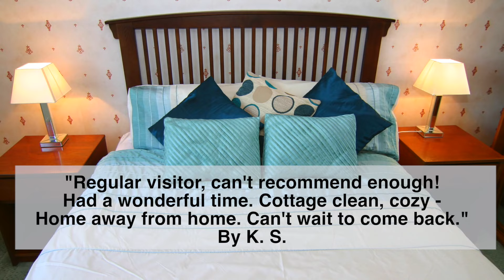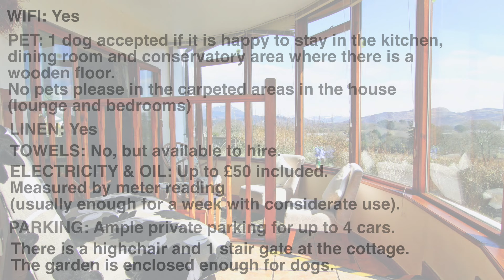Artist's Cottage - Porthmadog - Ref: 1015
Stunning views of the estuary & mountains beyond await you! Sit back and enojy the ever changing views with a glass of wine or a cup of tea! The more adventurous guest can enjoy the many coastal or mountain walks nearby or simply stroll down the lane to Portmeirion village. This prestigious split level villa (which is bigger than it looks) on its own private grounds within the scenic and serene Portmeirion Conservation Area, is conveniently located 2 miles from the seaside/mountain resort of Porthmadog in the Snowdonia National Park. Pleasantly situated within walking distance of the tidal estuary foreshore, Minffordd village, Ffestiniog Railway station and the world renowned Sir Clough Williams-Ellis' artistic village and gardens of Portmeirion. The villa enjoys a camera obscura of the Snowdonia mountains and the tidal Dwyryd estuary from all main rooms. Within walking distance of the Mermaid Spa at Portmeirion and the Castle restaurant and bar. Porthmadog town is 2 miles walk through the woods and along the steam train line or Glaslyn bike trail. In the town there are many craft shops, pantrys and gift shops plus a leisure centre and the Ffestiniog Railway steam train station. Beautiful Beddgelert is only 8ml through wonderful scenic gorges. Harlech castle town with the theatre and sandy beaches 6ml. 500m footpath to the estuary shore from the cottage, mainline and Ffestiniog Steam train station 1km. Easy access along a 100m unsurfaced road. This is a special holiday property in North Wales.